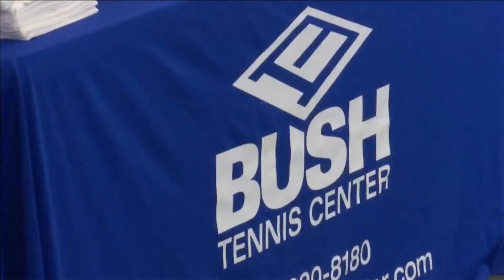How the 'ACE Outreach Program' helps students across West Texas learn tennis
A non-profit organization getting some help from the "Best of the West" event at the Bush Tennis Center on Friday is based right here in Midland. The "Ace Outreach Program" allows students across West Texas to learn the sport of Tennis and find positive role models.